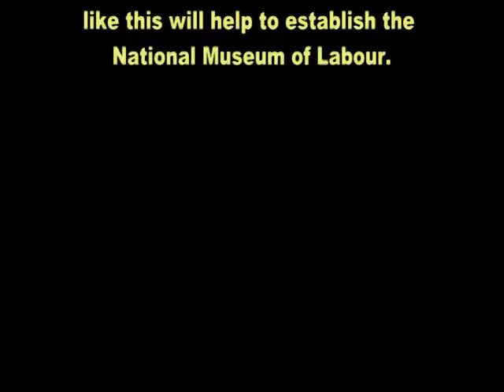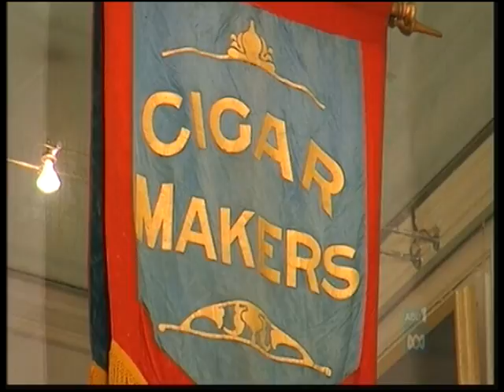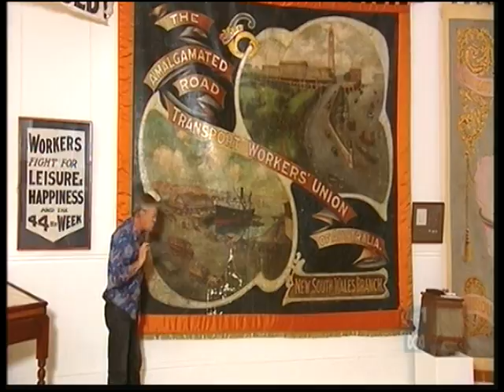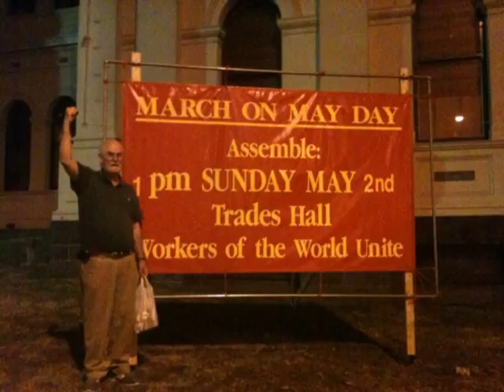nml.mpg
National Museum of Labour